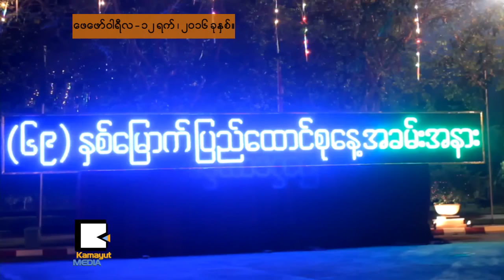ဦးသိန္းစိန္ရဲ႕ ဦးေဆာင္မႈအေပၚ ျပည္ေထာင္စုေန႔မွာ ေမးခြန္းထုတ္ၾကၿပီ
လက္ရွိအစိုးရရဲ႕သက္တမ္း သီတင္း၆ပတ္ေလာက္ပဲ က်န္ေတာ့တဲ့အခ်ိန္မွာ က်ေရာက္တဲ့ ၆၉ႏွစ္ျပည့္ ျပည္ေထာင္စုေန႔အခမ္းအနားကို ေနျပည္ေတာ္မွာ ေဖေဖာ္ဝါရီ ၁၂ရက္ေန႔က က်င္းပခဲ့ၿပီး ဒုတိယသမၼတ ေဒါက္တာစိုင္းေမာက္ခမ္းပဲ တက္ေရာက္ခဲ့ပါတယ္။